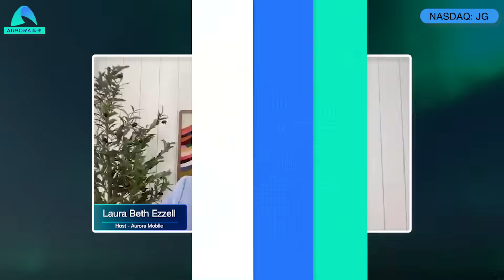Aurora Mobile's AI Leap | How GPTBots.ai Is Revolutionizing Enterprise Engagement Worldwide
Welcome to Aurora Insights, a thought-leadership interview series spotlighting the innovators shaping the future of AI, data intelligence, and digital transformation.

In this first episode, Aurora Mobile (NASDAQ: JG) CEO Chris Lo sits down to discuss one of the company’s most transformative innovations — GPTBots.ai — and how it’s redefining enterprise engagement on a global scale.

GPTBots.ai started as a developer-focused tool for building intelligent chatbots but has now evolved into a full-fledged AI Workspace 2.0, built for enterprises that need secure, customizable, and no-code access to AI.

Through this new workspace, teams can perform multimodal AI search across text, images, audio, and documents, automate complex workflows with zero-code forms, and generate structured data reports in seconds.

A centerpiece of the conversation is the GPTBots Marketplace, which brings together a growing ecosystem of plug-and-play AI applications. Chris shares a real-world example with “Live Speechly,” an intelligent meeting assistant that delivers real-time translation, meeting summaries, and automated action items — seamlessly integrated with enterprise CRM and task management systems.

Security and trust take center stage as well. Both GPTBots.ai and EngageLab recently achieved SOC 2 Type II certification, confirming Aurora Mobile’s commitment to enterprise-grade data protection. With regional data centers in Singapore and Thailand, global clients can now deploy AI agents within their local data jurisdictions — combining performance with full compliance under regional privacy frameworks.

Finally, Chris previews what’s next for GPTBots.ai: the launch of a Multi-Agent Collaboration Platform. Combined with the expanding Marketplace, this vision represents the next leap in collaborative intelligence — AI that works with people, not instead of them.

Key Topics Covered:

- The evolution of GPTBots.ai from developer tool to enterprise AI workspace
- New AI Workspace 2.0 features: multimodal search and zero-code automation
- How the GPTBots Marketplace accelerates adoption with ready-to-use AI apps
- Why SOC 2 Type II certification and regional data centers matter for global clients
- The future of enterprise collaboration through multi-agent AI systems

About Aurora Mobile Limited

Founded in 2011, Aurora Mobile (NASDAQ: JG) is a leading provider of customer engagement and marketing technology services in China. Since its inception, Aurora Mobile has focused on providing stable and efficient messaging services to enterprises and has grown to be a leading mobile messaging service provider with its first-mover advantage. With the increasing demand for customer reach and marketing growth, Aurora Mobile has developed forward-looking solutions such as Cloud Messaging and Cloud Marketing to help enterprises achieve omnichannel customer reach and interaction, as well as artificial intelligence and big data-driven marketing technology solutions to help enterprises' digital transformation.